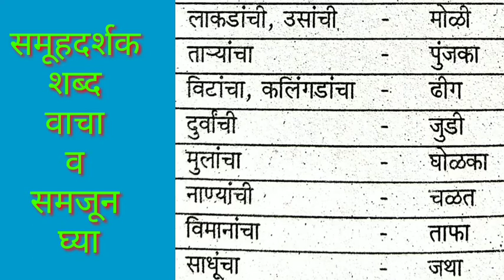मराठी - व्याकरण ( समूहदर्शक शब्द )